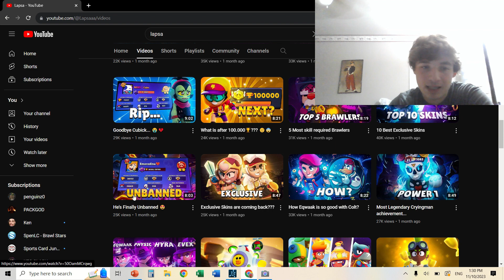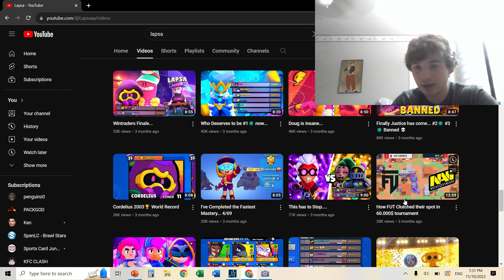EXPOSING @Lapsaaa✨The Viewtrader✨